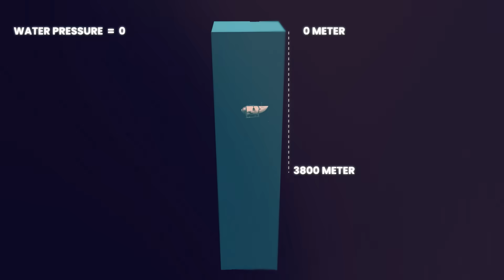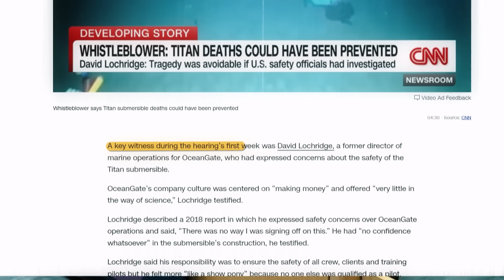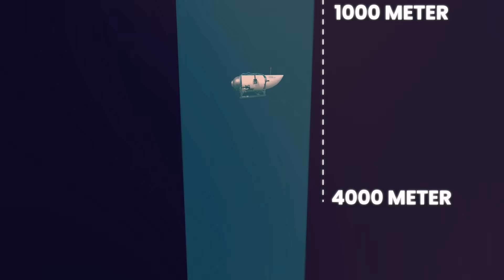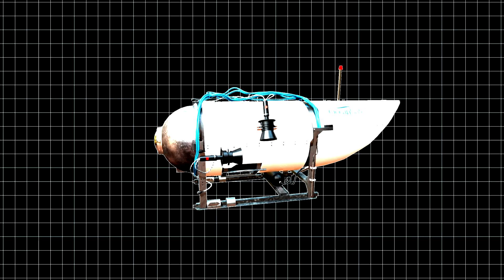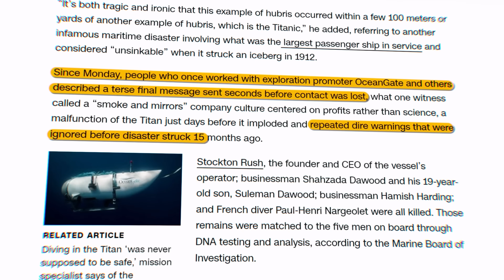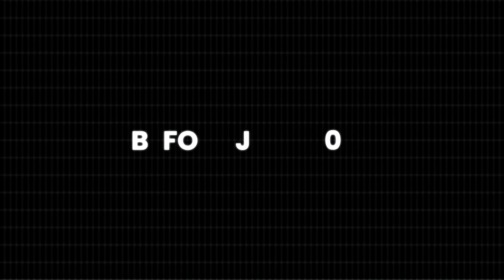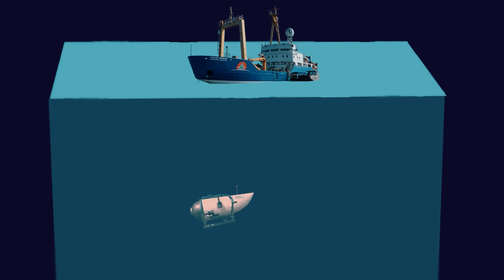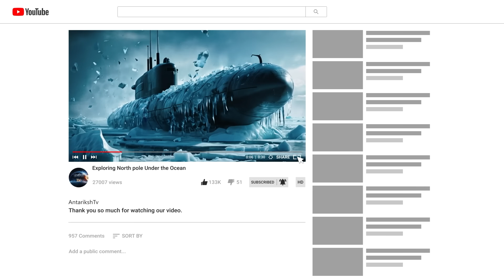Titan Sub Wreckage Real Images Revealed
Discover the latest on the Titan submersible tragedy and the wreckage found near the Titanic. Join Kaushik Bhattacharjee from Antariksh TV as he explains the events leading up to this incident and shares real images and updates.